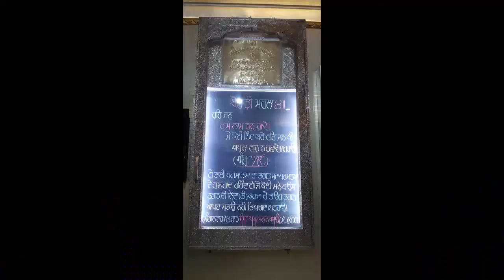The Golden Temple Amritsar